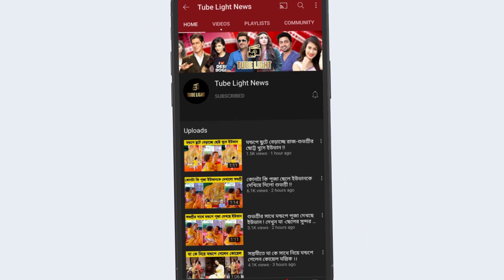নিজের একমাত্র মেয়েকে সামনে আনলেন শ্রাবন্তি!! তাহলে শ্রাবন্তির মেয়ের বাবা কে ??